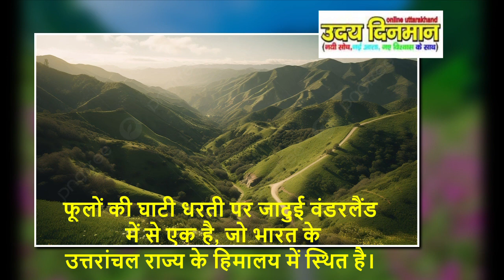बर्फ से ढकी पहाड़ियों के बीच फूलों की घाटी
फूलों की घाटी धरती पर जादुई वंडरलैंड में से एक है, जो भारत के उत्तरांचल राज्य के हिमालय में स्थित है। यह समुद्र तल से 3,600 मीटर की ऊँचाई पर बर्फ से ढके पहाड़ों से सुरक्षित है। इस घाटी की खोज 1931 में "फ्रैंक एस. स्माइथ" ने की थी।
फूलों की घाटी, गोविंदघाट के माध्यम से हेमकुंड साहिब के रास्ते पर स्थित है। घांघरिया गांव से 2 किमी की दूरी पर स्थित, यह क्षेत्र बर्फ से ढकी पहाड़ियों से घिरा है। यात्री यहाँ सफेद और पीले अनेमोनेस, दिंथुस, कैलेंडुला, डेज़ी, हिमालय नीले अफीम और घाटी में स्नेक लिली जैसे फूलों की 300 से अधिक प्रजातियों को देख सकते हैं।@udaydinmaan @यह एक वैचारिक आंदोलन है। इस आंदोलन का सरोकार आर्थिकी, राजनीति, समाज, संस्कृति, इतिहास व विकास से है।अकेले उत्तराखंड की बात करें तो यह क्षेत्र सदियों से न केवल धार्मिक आस्थाओं का केंद्र रहा है, बल्कि यह क्षेत्र मानव सभ्यता-संस्कृति का उद्गम स्थल भी समझा जाता रहा है।आधुनिक समय में विकास की अवधारणा के जन्म लेने के साथ हिमालयी समाज-संस्कृति को कई चुनौतियों का सामना करना पड़ रहा है। ये चुनौतियां हमारी संस्कृति पर निरंतर प्रहार कर इसे गहरा आघात पहुॅचाने में तुली हुई है। हालांकि, सामाजिक, शारीरिक, आर्थिक आदि कष्टों के बावजूद यह संस्कृति अपने ताने-बाने से छिन्न-भिन्न नहीं हो सकी है। मगर निरंतर जारी प्रहारों से एकबारगी चितिंत होना स्वाभाविक है।‘उदय दिनमान’ का प्रयास है कि राजनीति, समाज, संस्कृति, इतिहास, विकास व आर्थिकी पर निरंतर हो रहे आघातों से जनमानस को सजग रखने का प्रयास किया जाए। यह कहकर हम कोई बड़ा दंभ नहीं भर रहे हैं। यह हमारा मात्र एक लघु प्रयास भर है।